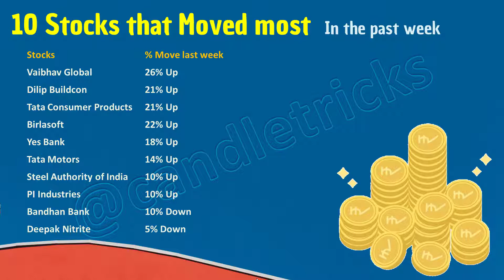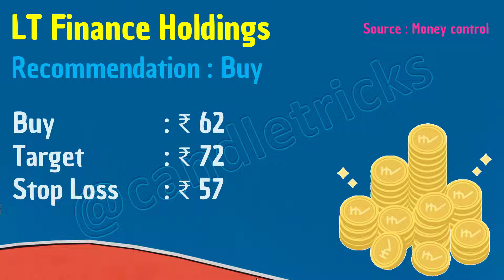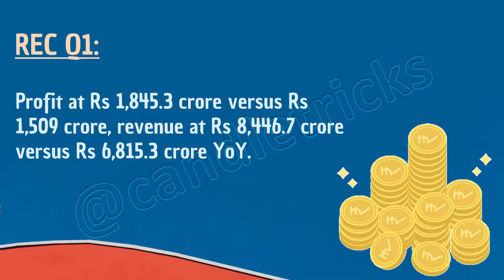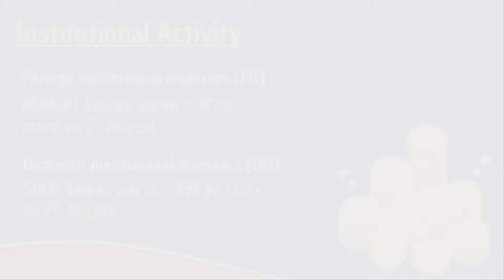Market Updates & Short Term Trading picks for 10.08.2020